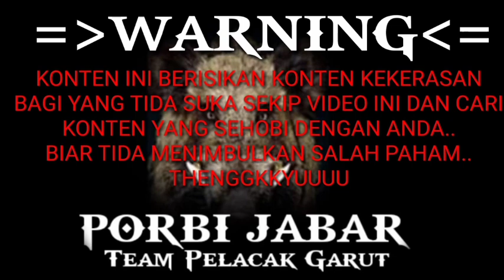Gak Suka B4b1 Jangan Nonton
BANTU KAMI MEMBANGUN CHANNEL INI "" 🙏🙏
kritik saran ide cacimaki cemooh pukulan tamparan yang baik sangat kami nantikan .. .

Channel ini berisikan hobi klasik olah raga exstrime hobi bukan kaleng kaleng ..
Jika anda suka ...
Klik subrekkk
jika tida suka
pencet subrekkkkk 😍😍💕😁🙏🙏🙏
TRIMAKASIH

Supot conntaakkkkk dulur di geboy .. 😁
Fb:porbijabar teampelacak garut